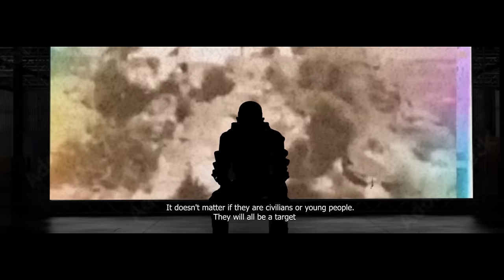Ready or Not (F**k Fano) Q.rap M.O.D.B ft PureBrook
This is for the criminals who rape innocent women & children of Tigray
out of control monsters by the name fano, who takes pleasure in burning their fellow citizens alive. a hate based on tribalism vowed to never spare even the innocent.

follow us for more incredible talents.
the 2nd wave of M.OD.B MUSIC GROUP & B.W.G MOVEMENT!